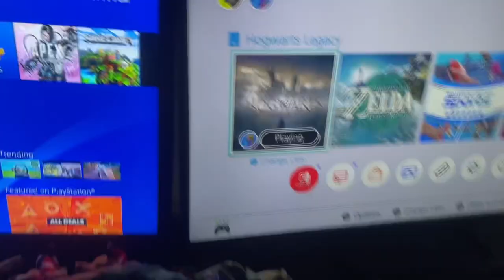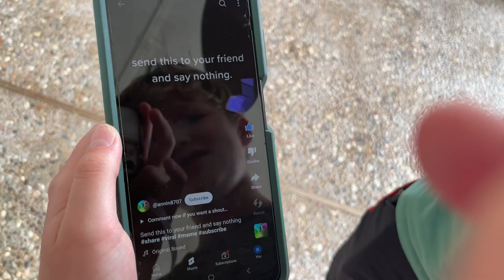Who can build the better gaming fort ￼￼